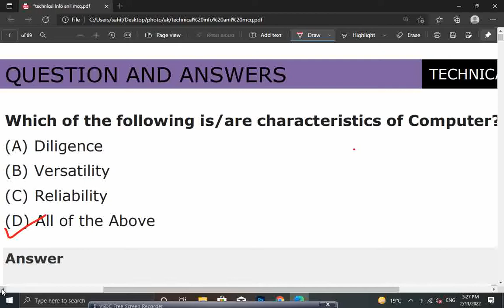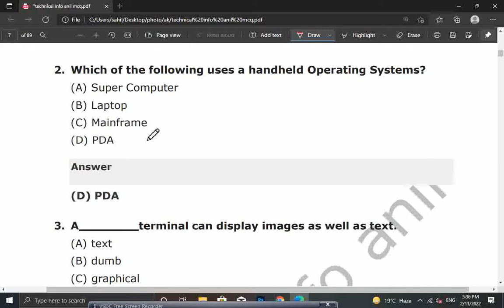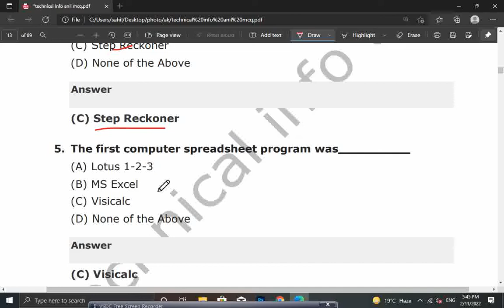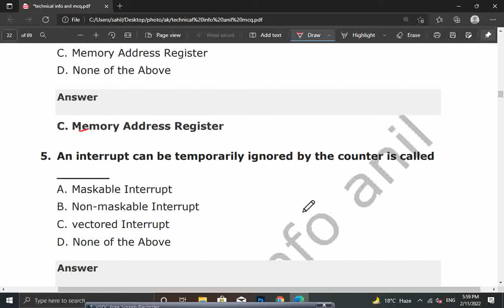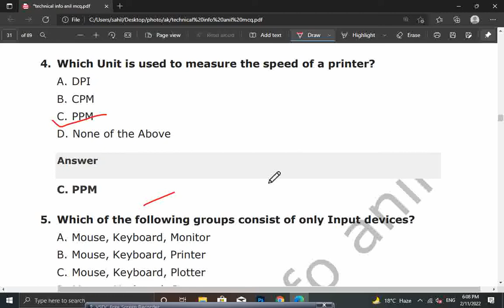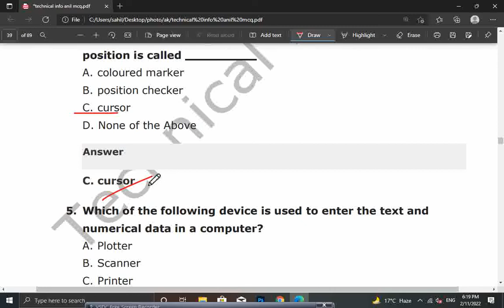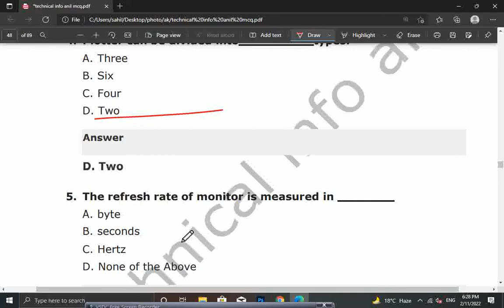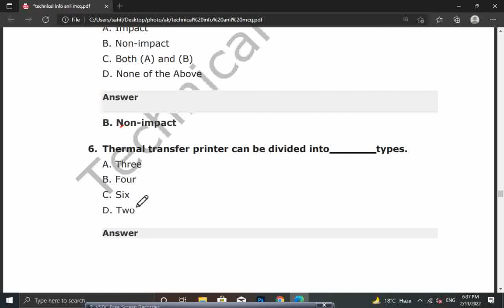COMPUTER BASIC FUNDAMENTAL 500+ MCQ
technical info anil